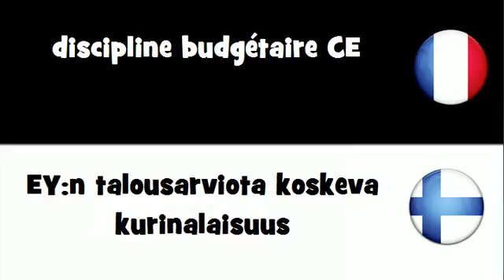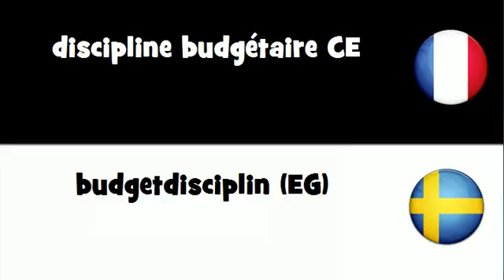Traduction en 20 langues # discipline budgétaire CE